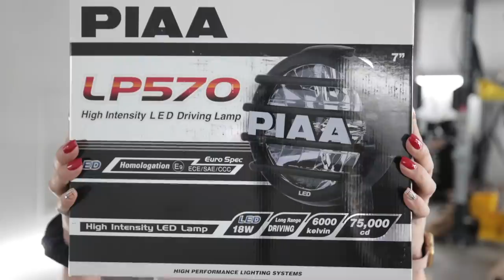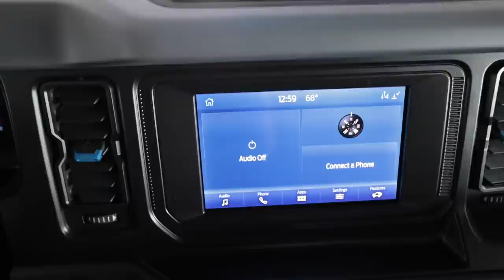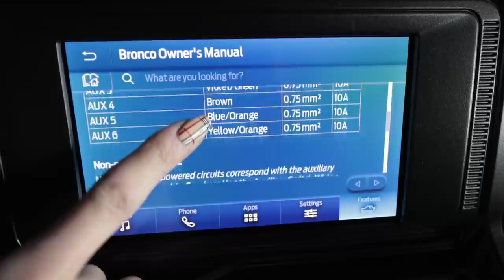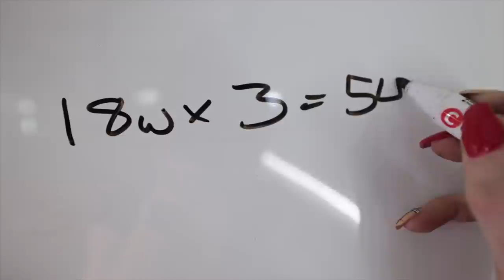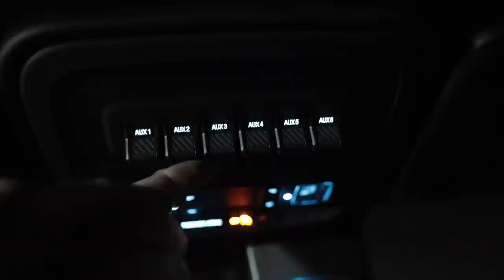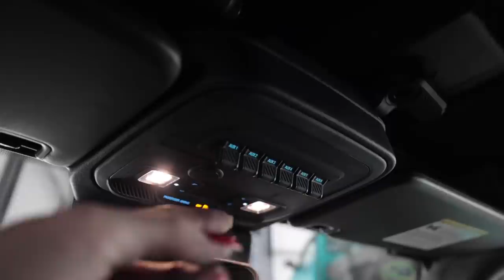Must Have Upgrades! // Changing Things Up On My 2021 Ford Bronco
✅Check Out Nuke Performance! Made in Sweden!

Britt F.
Chad B.
Col. L.
Curtis S.
Daniel F.
Darren M.
Dave
David L.
Jeffrey P.
Josh H.
Kevin C.
Mark L.
Meghan "in Seattle"
Nenad R.
Ray I.
Terry S.
Todd C.